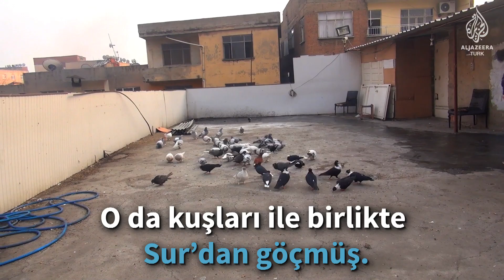Sur'un güvercinleri otele çıktı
Hendek, barikat ve çatışmalarla tahrip olan Diyarbakır'ın Sur ilçesinde güvercinler de evsiz kaldı. Sahipleriyle göç eden kuşlar için bir girişimci Güvercin Oteli açtı.